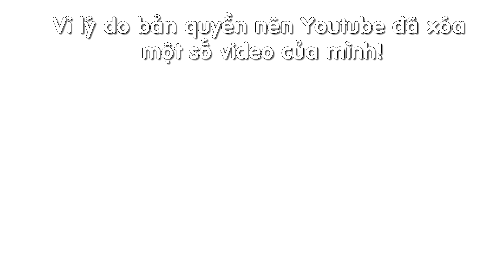Điểm Danh - Nơi Tình Yêu Cuối Trời by Nhật Anh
Bài gốc: Nơi Tình Yêu Bắt Đầu - Bùi Anh Tuấn
Bài gốc 2: Vệt Nắng Cuối Trời - Minh Vương